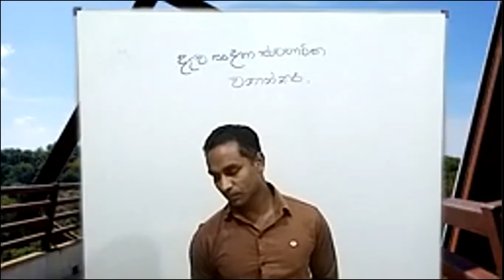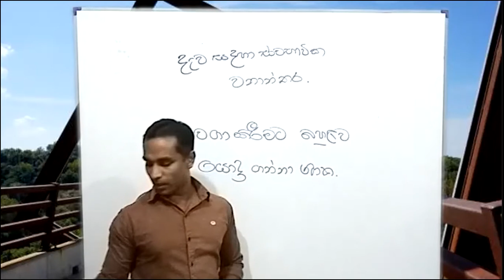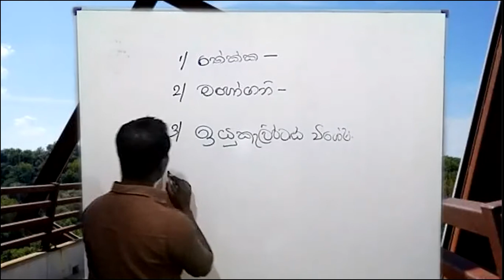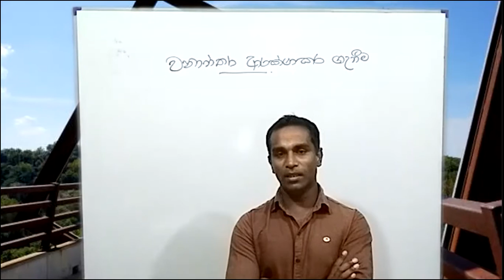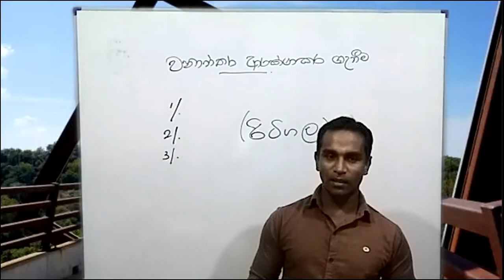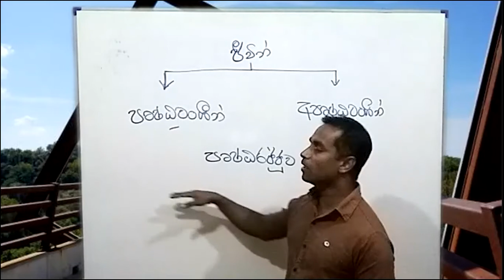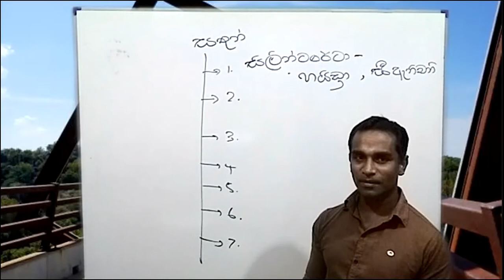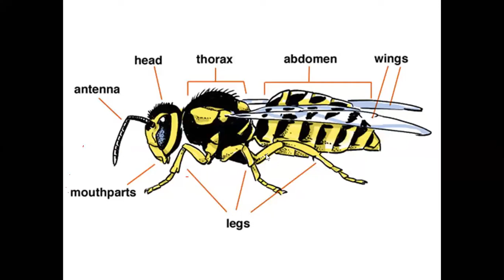online class held on 02/12/2020 (2022 Theory)